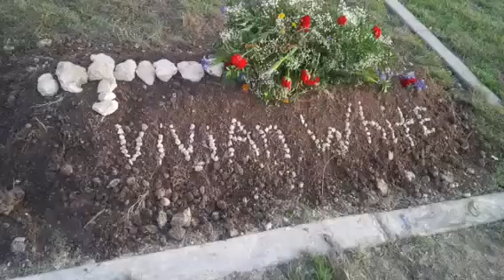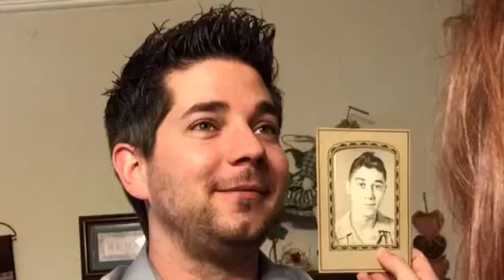Ledbetter/White Family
Everybody together for my moms funeral.